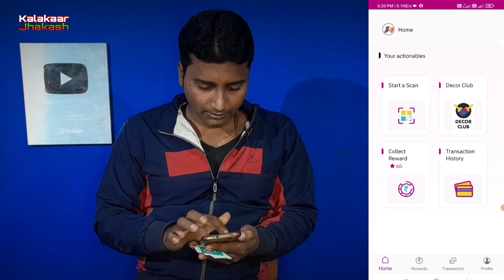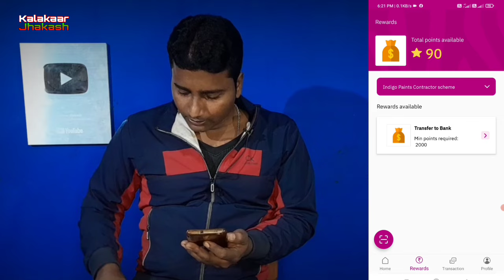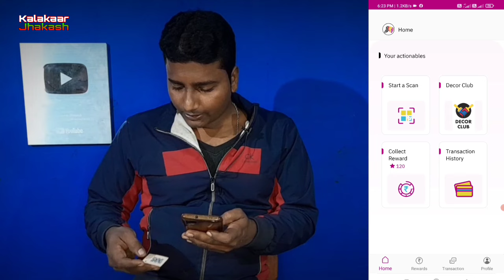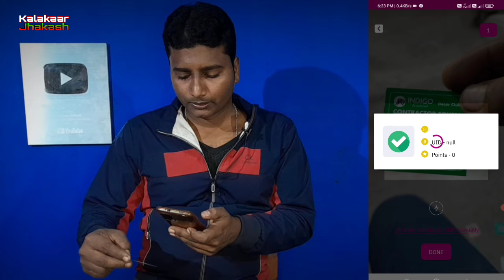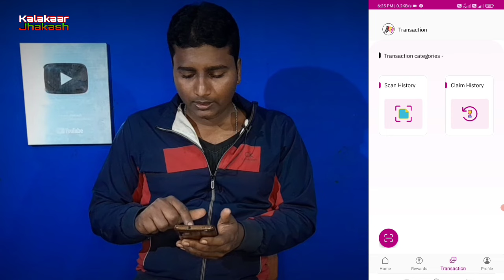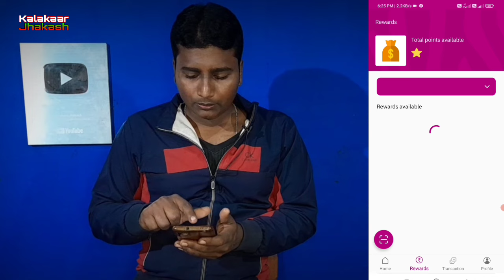पेंट टोकन स्कैन करें इस तरीके से पैसा भी मिलेगा और point भी मिलेगा बैंक account में@KalakaarJhakash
पेंट टोकन स्कैन करके अपना बैंक अकाउंट में पैसा कैसे लें, आज इस वीडियो में हम आप सब को एक ऐसा एप्लीकेशन के बारे में जानकारी दूंगा जो की पेंट टोकन आसानी से स्कैन करके आप अपना  point भी जमा कर सकते हैं और पैसा भी अपना अकाउंट में ले सकते हैं तो इस वीडियो को लास्ट तक जरूर देखें और एक-एक जानकारी आपको काम आएगा
 दोस्तों एक लाईक तो बनता है☝👍👍👍

indigo paints token scannera app hindi
paint token kaise milega
birla white putty lucky token scanner app
berger painter token kaise use kare
royale play design
metallic emulsion design
royale play metallic texture design
royale play metallic design
royale play metallic paint
royale play ki design
asian paints royale play
indigo metallic emulsion paints
texture design
ceiling texture design
village panting works
House wall primer and paints
House painting course
House painting karna sikha
House painting colour
House painting colour outside
House painting front view
House painting Desingns
House painting colour for hindi
House painting colours inside
House painting Work
House painting Ideas
House panting for asian paints
House panting for indigo paints
House panting for Berger
House panting new colours
House panting sakarani wall pitty
Playbord panting
Playbord desingns
How to apply Enmel paints
How to apply indigo paints
Deco Paints jisa Enmel paints Kisa kre
डिक्को पेंट जैसा अनामेल पेंट कैसे करें